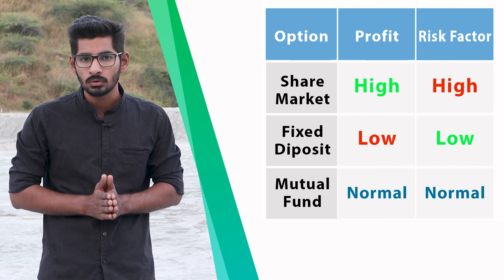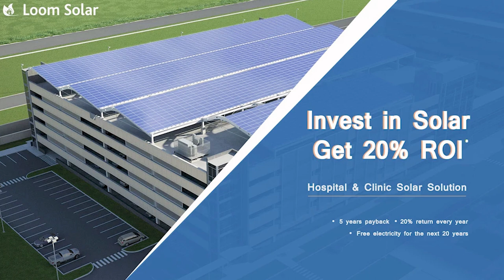Solar System Complete Buying Guide - Benefits, Price, Earning, Top Brands, Investment in Solar 2019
ऑनलाइन सोलर ख़रीदे

इस विडियो में बताया गया है की सोलर सिस्टम क्या है ज्यातर उपभोक्ता सोलर पैनल को ही पूरा सोलर सिस्टम समझते है तो इन सभी बातो पर इस विडियो में चर्चा की गयी है इसी के साथ साथ केसे हम सोलर सिस्टम से रूपये कमा सकते साथ ही| 1kw सोलर सिस्टम से हम कितनी बिजली उत्पन कर सकते है|

►VIDEO GEAR
Video Camera
Video Lens
Indoor Mic
Outdoor Mic

best solar  panel in market
best solar system in market
top 10 solar brands
top 5 solar brands
top solar company in India
top solar panel companies
solar panel requirement for home
ghr ke liye kitne solar panel
solar panel ki warrenty
kya solar sahi hai
solar panel ya solar system
solar plate
सोलर प्लेट क्या होती है
इन्वर्टर क्या है
क्या सोलर में बैटरी की जरूरत होती है
गौतम सोलर, लूमसोलर, पतंजलि सोलर, गाला सोलर, gala solar, patanjali solar, lubi solar, shakti solar
which brand is best for solar
solar solarpanel panel solar-panel#saururja#loomsolar#bestsolar#india#rajasthan#udaipur